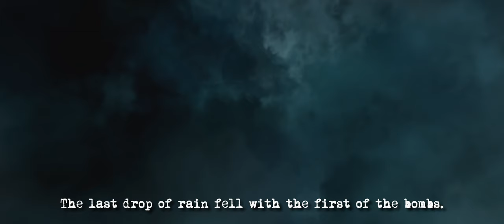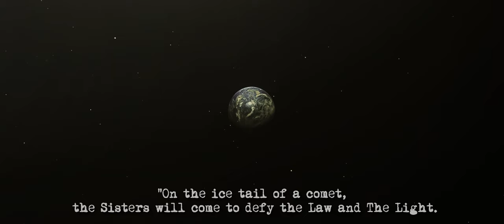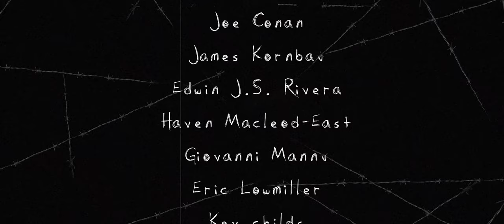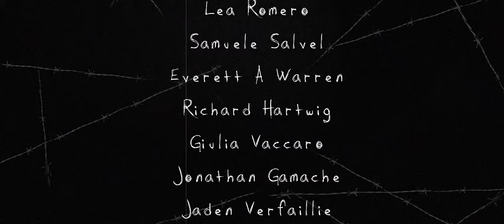Starstruck - The Movie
Proud to share with all our Terrans what we did together!
Raise to the power of 666!

🌟 Starring:
Sick N' Beautiful
Jano
Magda Red
Viola Valkirie Calconi
Cristina De Mauri
Paolo Manili
Danilo Carabbino
Marco Capasso

The Blitz Crew:
Luigi Ranieri
Noemi Rotunno
Davide Matteo
Andrea Prosperini

Crew:
🎥 Directed by: [Kinorama Studio]
Luca Mick Pazienza
Elizaveta Yudina
Davide Talamo

Special Thanks:
Ilario Tassone
Roberto Volpari

ALL THE HEROES:
Duff Richter
Joe Conan Booth
James Kornbau
Edwin J.S. Rivera
Haven Macleod-East
Giovanni  Mannu
Eric Lowmiller
Kev Childs
John Paul Gleason
André De Ath
Matt Selter
Bernd Trauner
Saskia Reiser
Adrian Nairda
Ben Kiser
Lorenzo Gallicchio
Adam Thornhill
Giacomo Isola
Garry Hunt
Greg Brda
Andrew Simpson
Craig Pederson
Enrico Ruggiero
Will Russell
Gary Saxby
Alessio Storelli
Nick Sanfilippo
Chiara Berga
Keith Hayse
Paul Garton
Sonny Pooni
Daniel Eriksson
Giovanni Pozzoli
Mauro Parisi
Richard Johnston
Paula Blaney
Michael Buckley
Brusco Jonathan
Lea Romero
Samuele Salvel
Everett A Warren
Richard Hartwig
Giulia Vaccaro
Jonathan Gamache
Jaden Verfaillie
Dario Giovannelli
Shaun Stevens
Kyle Baker
Robin W. Orrvägen
Gerg Anidem
Enrico Maria Guarnieri
Christian Kremer
Paul Hibbard
Edward Porta
William McMillan
Richard Lindley
Suzy Ellwand
Charles Stewart
Jay Kent
Bernd Wagner
Mark Greaves
Francesco Amato
Frederik Blieck
Adrian Gilliatt-Wall
Terence Neil